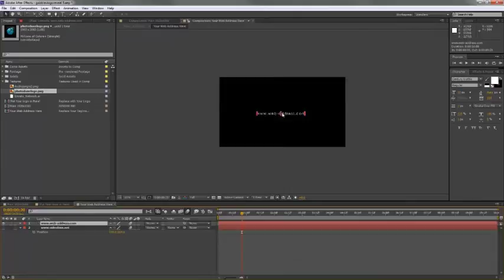Angler Fish Logo Reveal | After Effects Template | Openers